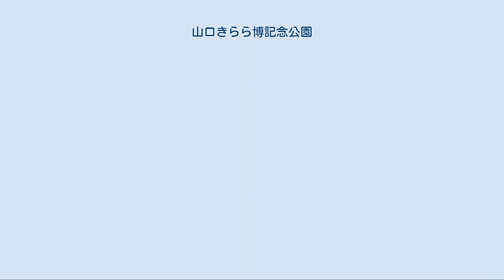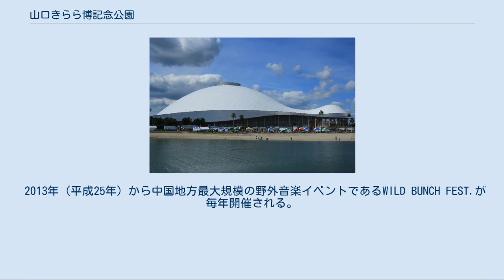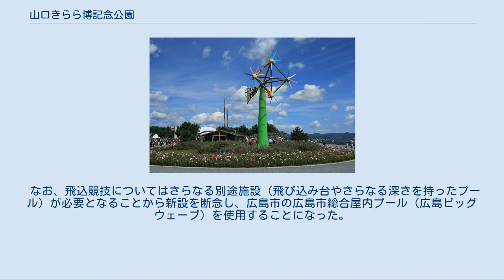山口きらら博記念公園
山口きらら博記念公園（やまぐちきららはくきねんこうえん）は、山口県山口市阿知須にある山口県立の都市公園（広域公園）である。
 2001年（平成13年）に阿知須町きらら浜の一角で開催された山口きらら博（21世紀未来博覧会）の主会場の跡地利用の一環として、「県民の交流・参加を通じたスポーツの振興を図る場」として、2002年7月から「山口県立きららスポーツ交流公園」として供用を開始した（当初は一部施設のみ。全面オープンは2003年4月）。
新たに建設された施設はサッカー・ラグビー場や駐車場（博覧会当時は公園周囲に設けられた仮設駐車場を使用していた）程度で、博覧会の施設のうち、乗り物や大半の仮設パビリオンなどを除き、ほとんどが博覧会当時のまま残されている。
なお、仮設駐車場の一部は博覧会終了後も「北駐車場」としてそのまま残されており、通常時は閉鎖されているが、多数の来客が予想されるイベント時には臨時駐車場として開放される。
 2006年（平成18年）11月に都市計画決定により、都市公園法に基づく都市公園となり、名称を現在の「山口きらら博記念公園」に改めた。
陸上競技場こそないものの、各種スポーツ施設を備えた運動公園と見なすことが出来る。
第66回国民体育大会（おいでませ!山口国体）および第11回全国障害者スポーツ大会（おいでませ!山口大会）でも複数の競技の会場となる。
 2013年（平成25年）から中国地方最大規模の野外音楽イベントであるWILD BUNCH FEST.が毎年開催される。
これは1999年から2012年まで広島県（2003年以降は庄原市の国営備北丘陵公園）で開催されていた「SETSTOCK」の後継イベントとして開催されたものである。
 "きらら風車"　「風人」ピオトル・コワルスキー 山口きらら博の「ラグーンゾーン」として使用されたエリアをそのまま残したもの。
山口きらら博記念公園の特徴的な作りの一つで、干拓により締め切られた堤防をわざと切り取り、3.9haの人工海浜を持つ入江を設けている。
ビーチバレーのコート3面を確保することが出来る。
 また、公園内園路と組み合わせてトライアスロンが行われることもある。
実際、山口きらら博期間内にITUトライアスロンワールドカップが行われたほか、おいでませ!山口国体のデモンストレーション競技としてトライアスロンが行われる予定となっている。
 人工的に作られた築山と、その周辺に広がる遊具群。
綱渡りトリムコースは全長235mで日本一の長さを誇るほか、自然石仕上げのクライミングウォール、マウンテンネット（中国地方最大のネット遊具）などがある。
利用無料（一部施設は無料貸し出しされるヘルメットを着用する必要がある）。
 詳細は「山口きらら博記念公園多目的ドーム」を参照 山口きらら博のメインパビリオンをそのまま生かした、山口県初のドーム型屋内競技場。
山口きらら博記念公園のランドマークとなっている。
 山口きらら博の「街のゾーン」跡に建設された、158m×84mの天然芝グラウンドを持つ球技場。
スタンドはメインスタンドのごく一部を除いて芝生席で、約5,000人収容。
 Jリーグ所属のレノファ山口FCがメイングラウンドの一つとして使用している（山口県・中国リーグ時代は試合会場に使用。JFL以上ではキャパシティ制限の関係で、主に練習に使用）。
 おいでませ!山口国体では、サッカー（成年女子）の会場、おいでませ!山口大会ではフライングディスクの会場となる。
 山口きらら博の「スポーツゾーン」として使用された、18,200m2の広さを持つ総天然芝の楕円形（厳密には多目的ドームに隣接した部分が欠けた形）のフィールドで、周囲をフィールドと一体化した芝生席が取り囲んでいる。
 サッカー・ラグビーの公認フィールド1面を確保することが可能で、サッカー・ラグビー場のサブグラウンド（第二グラウンド）的に使用されることも多い。
実際、国体のプレ大会となった第46回全国社会人サッカー選手権大会でも会場の一つとして使用された。
おいでませ!山口国体でも、サッカー・ラグビー場と共にサッカー（成年女子）の会場となる。
 おいでませ!山口国体において水泳の主会場とする目的で建設された、山口県初の屋内競泳プール。
日本水泳連盟公認の50m×10レーンの競泳プールと25m×8レーンのサブプールを備える。
1963年に...